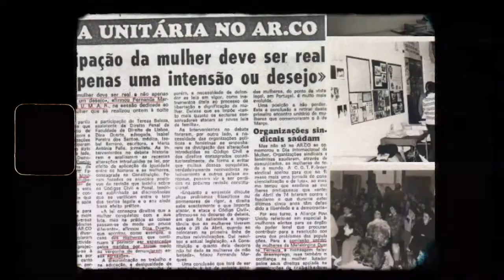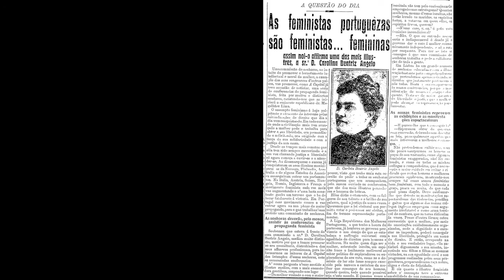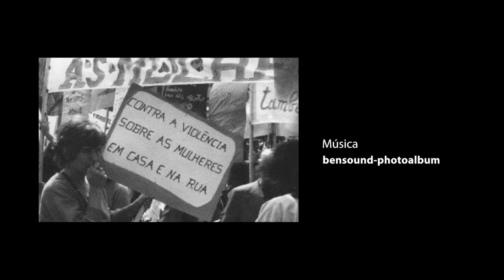Mulheres e patriarcado. Aparências e permanências. Com Rosa Cobo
Rosa Cobo partilha algumas reflexões sobre a relação entre neoliberalismo e patriarcado e sobre o modo como ambos convergem para a manutenção das dinâmicas de poder entre homens e mulheres, a par da evolução dos progressos da igualdade entre os sexos.

O consumo, que pauta as sociedades atuais, constitui um poderoso veículo de reprodução do poder masculino sobre as mulheres que, para além de sujeitos consumidores, se tornaram amplamente objectos consumíveis, como o evidencia a pornografia.